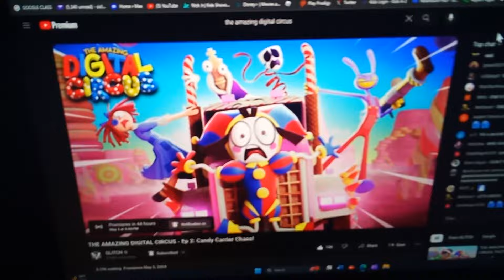The Amazing Digital Circus Episode 2 Is Coming!!!!